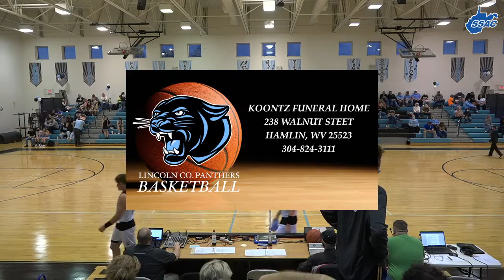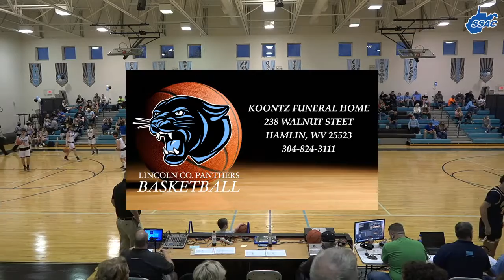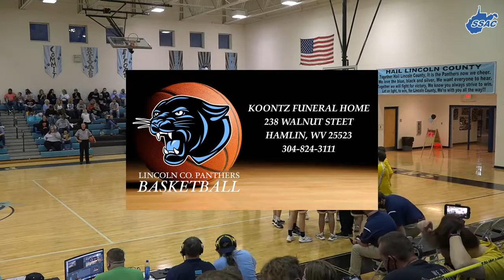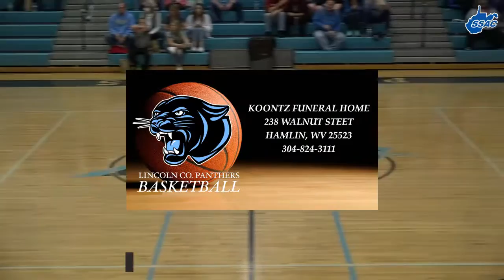BUFFALO BISON VS. LINCOLN CO. PANTHERS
LINCOLN CO. PANTHER BASKETBALL